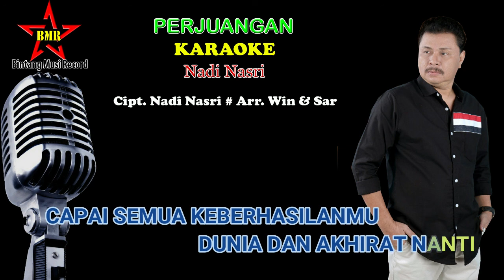NADI NASRI # PERJUANGAN. Karaoke